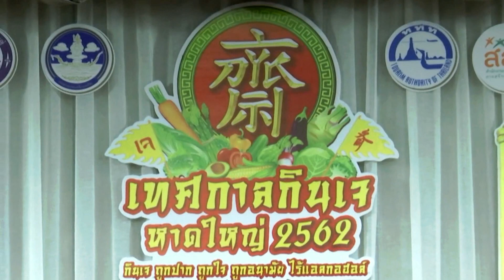19-09- 62 แถลงข่าวเทศกาลกินเจหาดใหญ่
ร่วมแถลงข่าว เทศกาลกินเจหาดใหญ่ ประจำปี 2562 “กินเจ ถูกปาก ถูกใจ ถูกอนามัย ไร้แอลกอฮอล์”